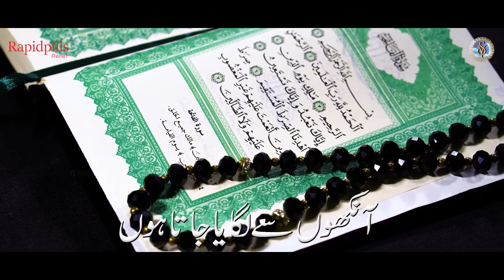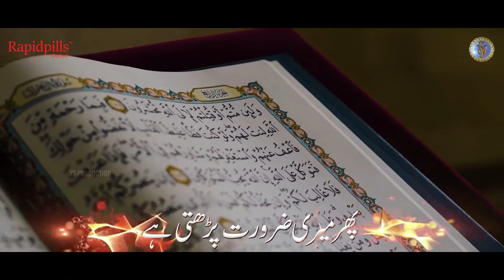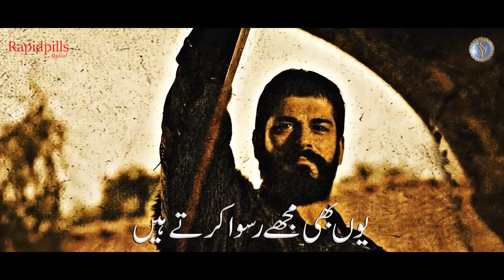HeartBreak Quran Nashees 2023 | Quran Ki Hidayat Bhool Gaye😭 | New Lyrical Kalam | Yasir Soharwardi